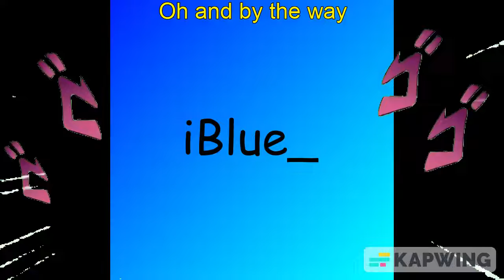New pfp 😎 (299 subscriber special)